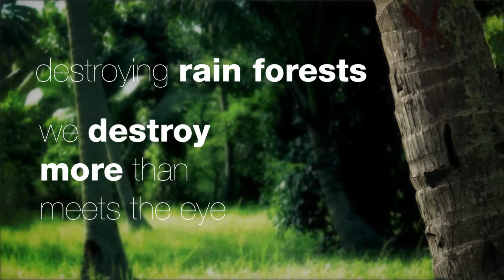Little things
Experimental video for WWF competition